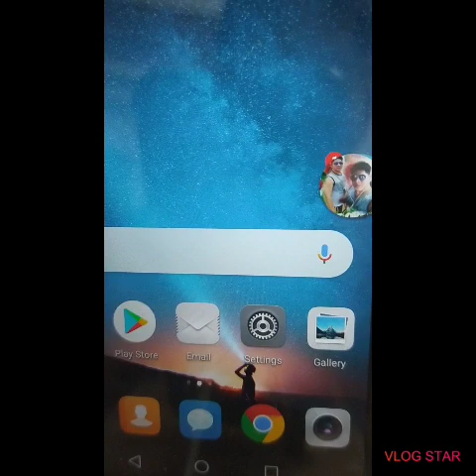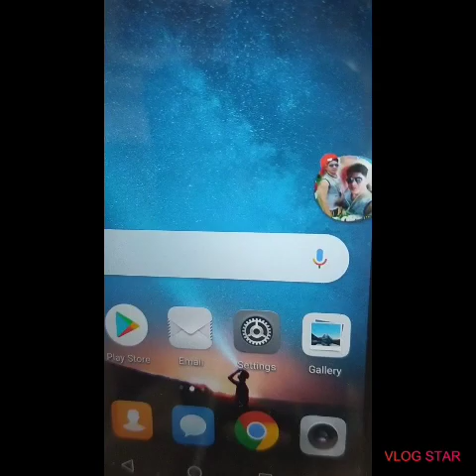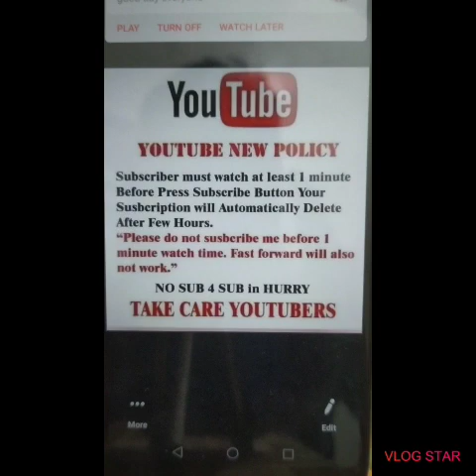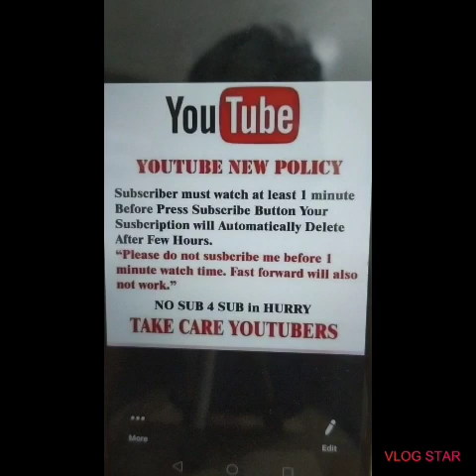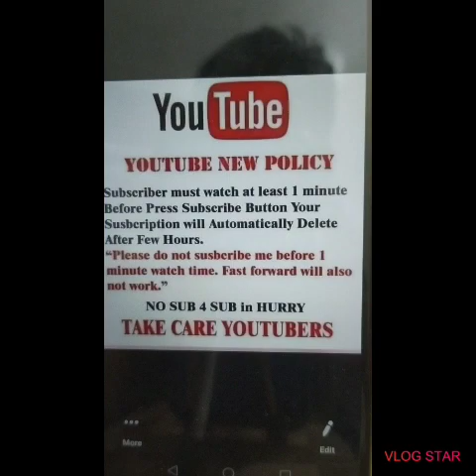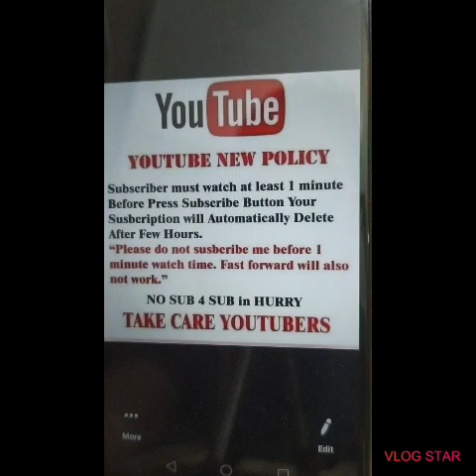Bakit Grave Ang Bawas Ng Subscribers..( Alamin )